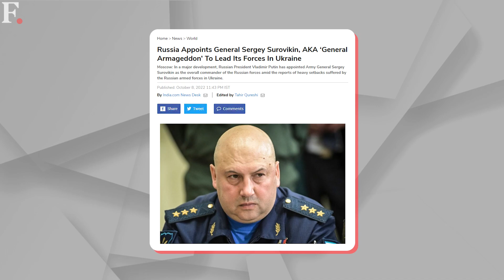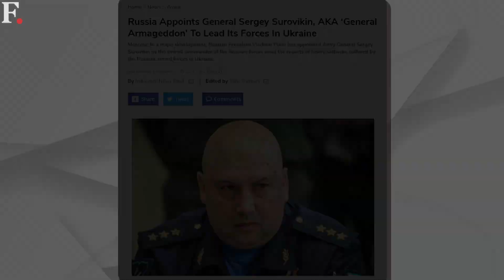Putin Gives ‘Ruthless’ General Sergey Surovikin a Free Hand in Ukraine | Russia Ukraine War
Following some severe setbacks on the battlefield, the Russian military leadership has been forced to return to the drawing board. Ukraine has been able to recapture significant territories in the Kharkiv region, and its forces are also making some gains in the southern Kherson province. For Russia, losing these regions is something which cannot be afforded as that would severely undermine the success of Putin’s so-called special military operation and also threaten Russia’s land bridge to Crimea. That land bridge was brought about through significant hardwork, and it cannot be lost to the Ukrainians. So, Russia has made some serious reshuffles in the military leadership overseeing the special military operation in Ukraine. And a ruthless man has just been given charge of Vladimir Putin’s war effort. Is Russia going to intensify its war effort in Ukraine? Or will Russia finally act on its nuclear threats? Watch to know more